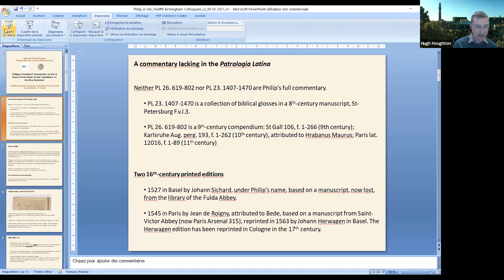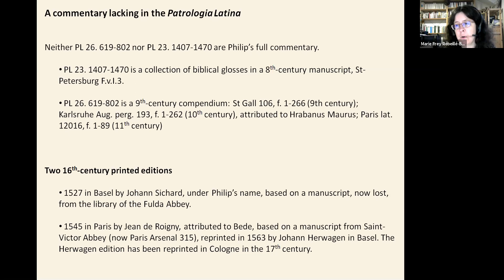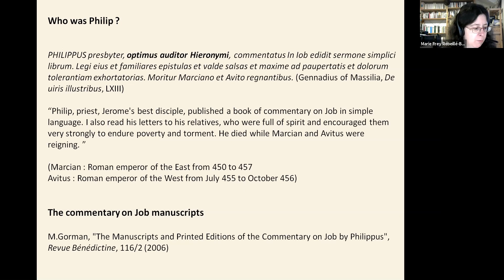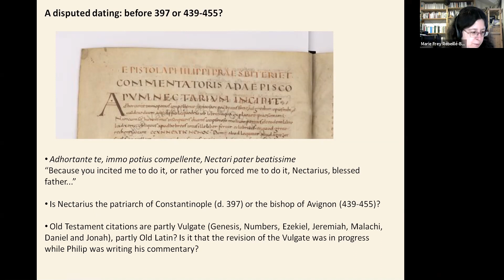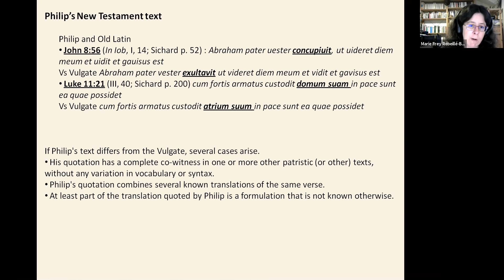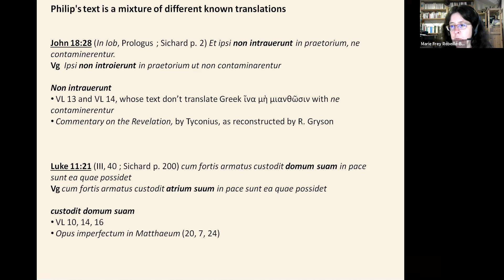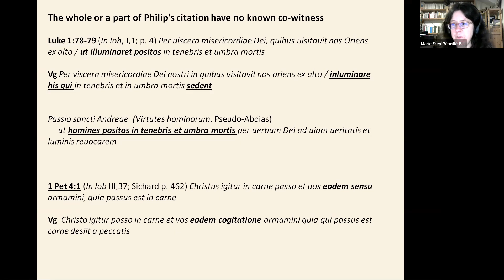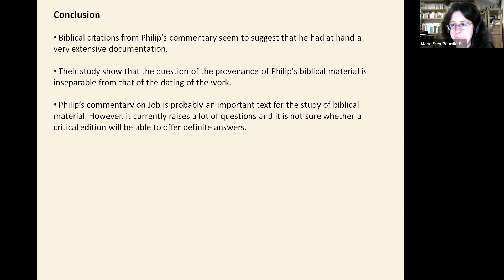Philippus Presbyter’s commentary on Job: a source for New Testament citations (M. Rébeillé-Borgella)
This presentation was delivered as part of the Twelfth Birmingham Colloquium on the Textual Criticism of the New Testament, via Zoom, on 11th March 2021.

Marie Frey Rébeillé-Borgella (Lyon): Philippus Presbyter’s commentary on Job: a source for New Testament citations

Philip’s commentary on Job is one of the few texts which, although their existence and handwritten tradition are known, do not appear in the Patrologia Latina. It was written either between 390 and 397 or between 437 and 455. Philip’s exegesis is, partly, based on typology: Job is seen as a prefiguration of the Christ. Therefore, Philip resorts frequently to biblical citations from New Testament. The question arises as to whether he is quoting existing Latin versions or he is using a ‘mental text’. While some of his citations have co-witnesses, some others have fewer, and are sometimes the only evidence for the wording he is using. This paper seeks to demonstrate that, even when there are no co-witnesses to Philip’s biblical citations, his work is an interesting source for the reconstruction of the Old Latin New Testament.